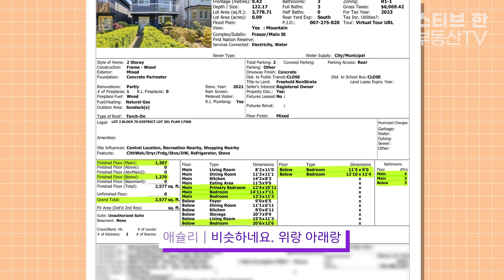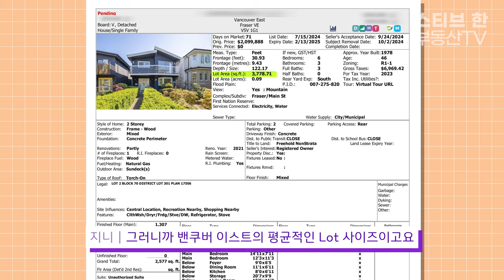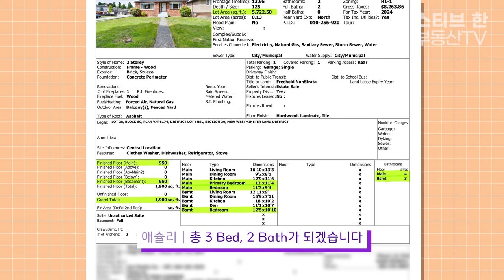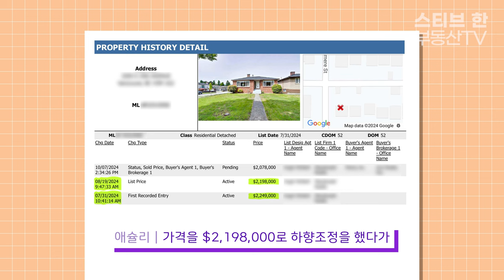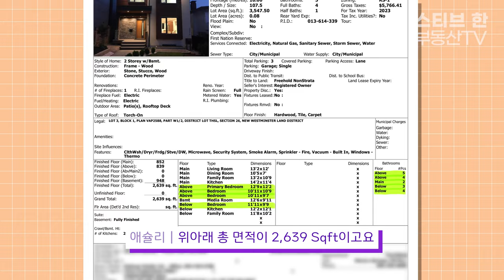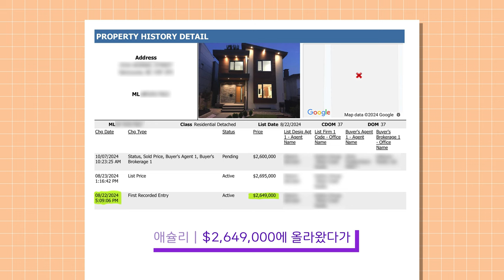요즘 얼마에 팔리나요? 밴쿠버 이스트 하우스 최신 시세를 알아봅시다! | 스티브한 밴쿠버 부동산 TV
안녕하세요!

오늘 영상은,
노스 밴쿠버 지역의 타운하우스 최신 시세 정보 영상입니다.

문의사항은
아래 연락처로 편히 연락주세요!
감사합니다!